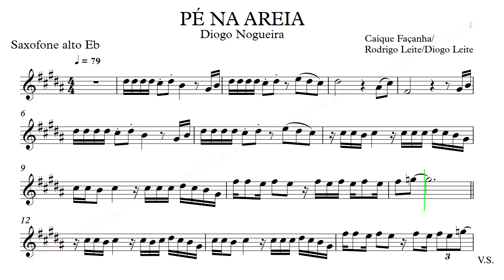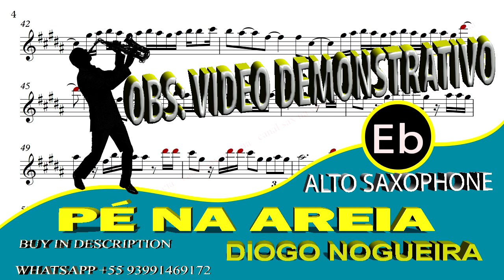Pé na Areia - Diogo Nogueira - Alto Sax Eb